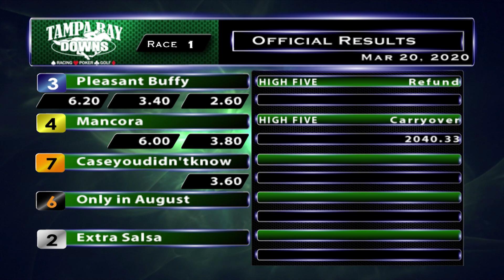March 20, 2020: Race 1